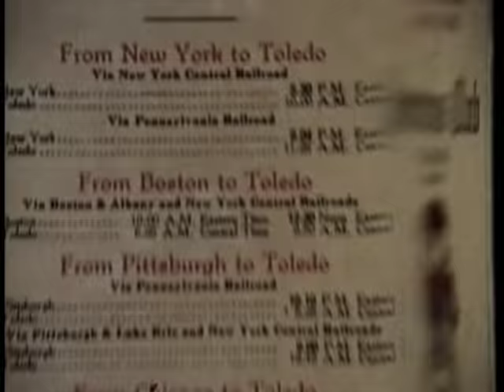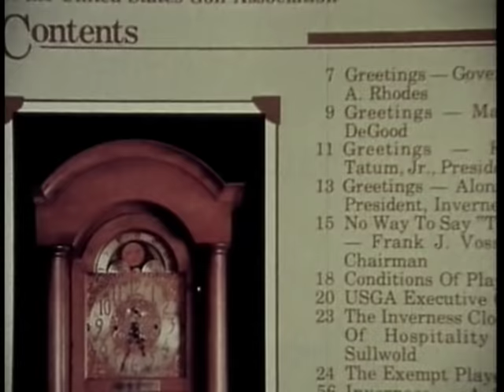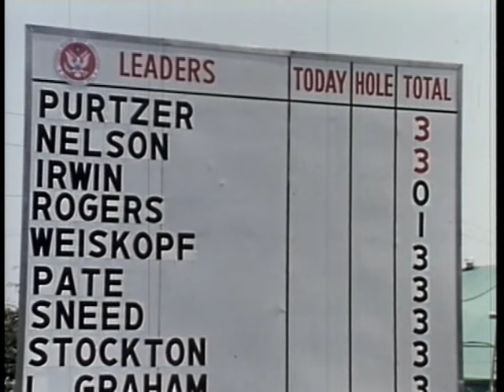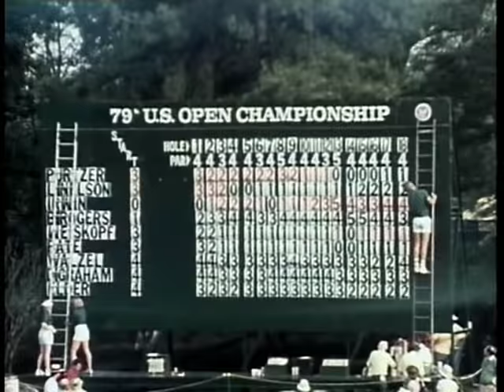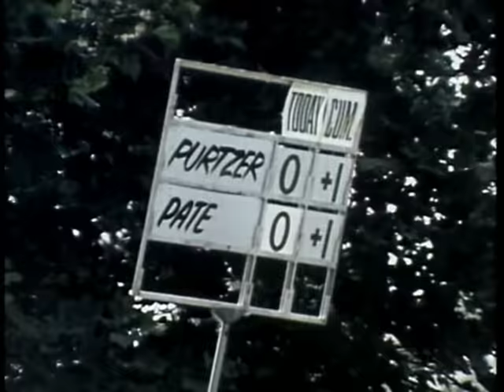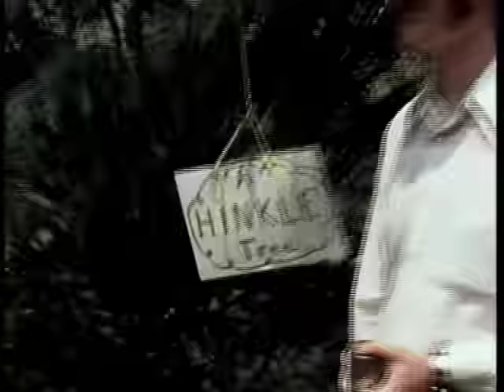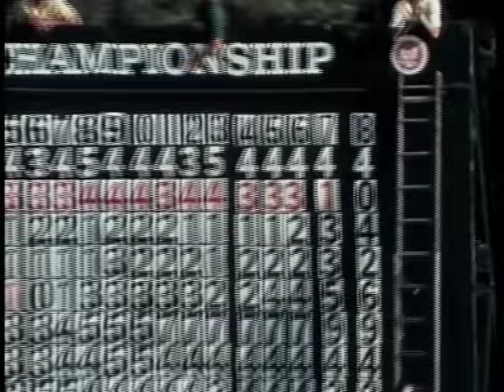1979 U.S. Open Film: "Irwin Two-Time Man at Toledo"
Hale Irwin won his second of three U.S. Open titles in 1979 at Inverness Club in Toledo, Ohio, where he topped a leader board that included Jerry Pate, Gary Player, Larry Nelson and Jack Nicklaus.